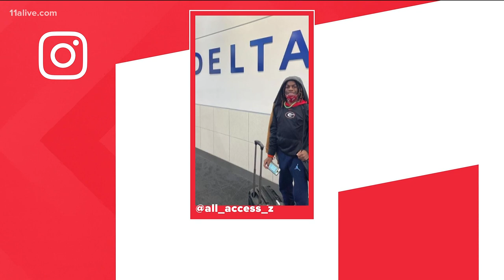13-year-old Athens boy takes trip to national championship game along with his mentor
Georgia won the school's first football National Championship since 1980 on Monday, Jan. 10 in Indianapolis.

The Bulldogs beat Alabama 33-18 in a defensive battle. It was redemption for the Dawgs who lost to the Crimson Tide in the SEC Championship last month, and lost to them in the 2018 National Championship Game.

11Alive is Where Atlanta Speaks. We believe that news shouldn’t be a one-way conversation, but a dialogue with you. Join in, share your thoughts and connect with new perspectives.

Instagram: He made the trip along with his mentor Zac Hendrix.